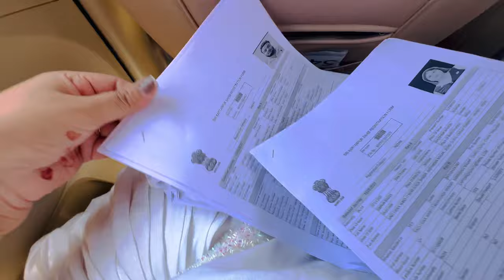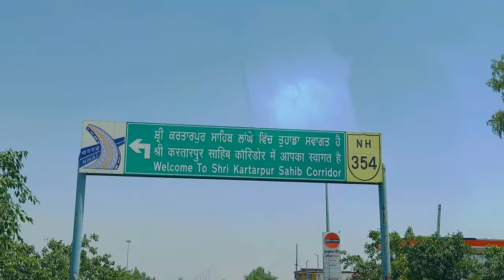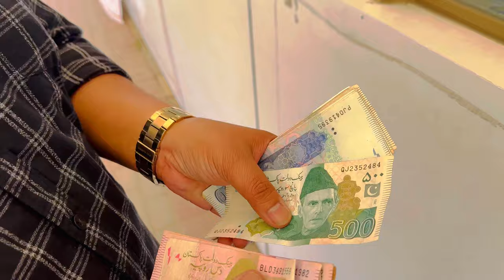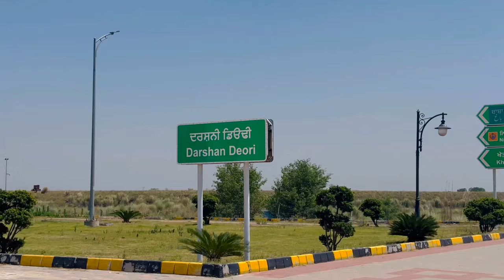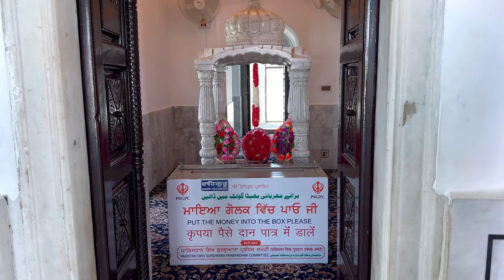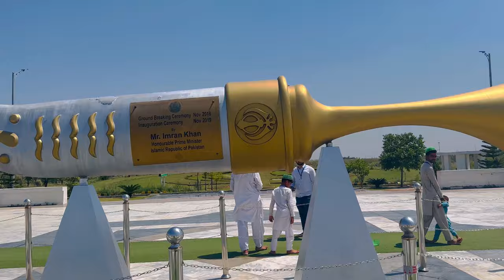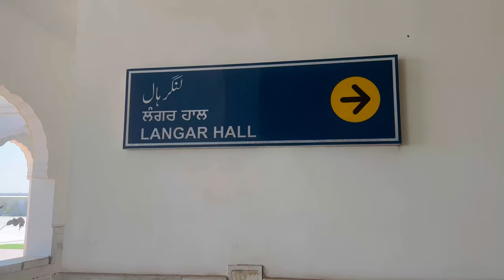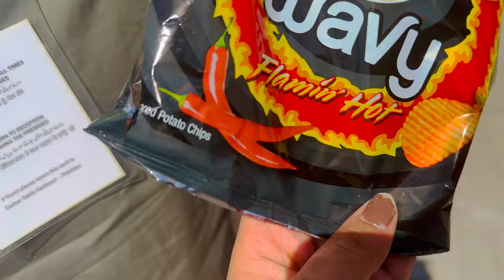INDIA to PAKISTAN NOW ANYONE CAN GO